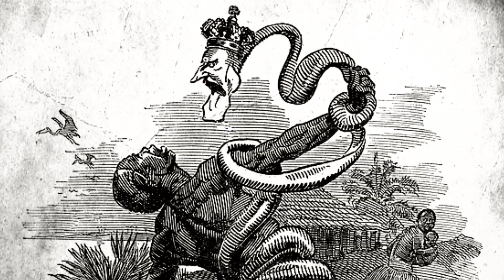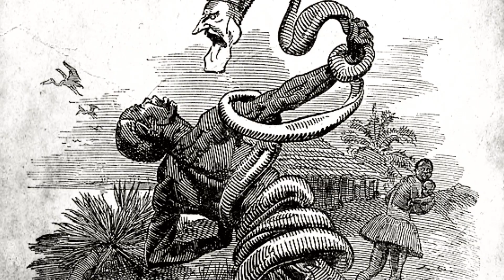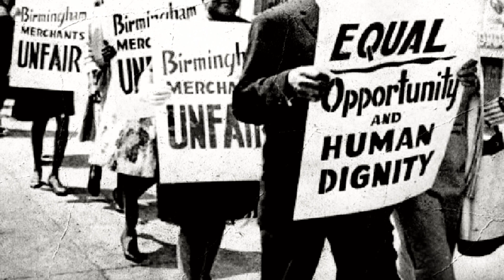They Don't Care About Us & Senden Daha Güzel (Mashup) - Koray Çapanoğlu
Bu çalışmamın çıkış noktası; ''Her özgürlüğün bir bedeli olduğu gibi, bir de lideri vardır...''

Duman'ın enfes şarkısı ''Senden Daha Güzel'', bir çoğumuz için olduğu gibi benim için de artık ATATÜRK'le özdeş bir şarkı durumunda. Efsanevi star Michael Jackson'ın protest şarkısı ''They Don't Care About Us'' da ritmsel ve melodik yapısı ile en sevdiklerimden. Bu iki şarkıyı Mash Up - Cover'ladım. Umarım seversiniz. Şimdiden dinleyen, beğenen, paylaşan, yorumunu esirgemeyen sizlere ve bu çalışmamda emekleriyle yanımda olan kardeşlerime çok teşekkür ediyorum.

Muhakkak ki ATATÜRK, emperyalizme karşı savaşan dünyanın gördüğü en büyük liderdir...

Senden Daha Güzel
Duman

They Don't Care About Us
Michael Jackson

Cover Düzenleme, Editing, Stüdyo Kayıt, Video Kurgu & Montaj: Koray Çapanoğlu
Voc Arr: Yunus Emre
Mix & Mastering: Taylan Ayaz (Ayaz Studios)
Video Çekim: Gürcan Samsa